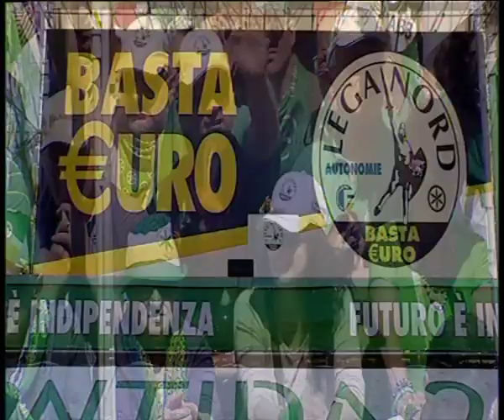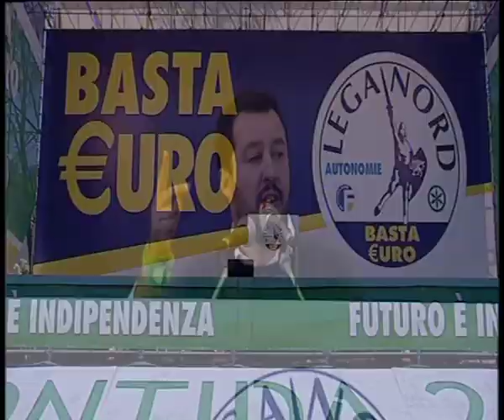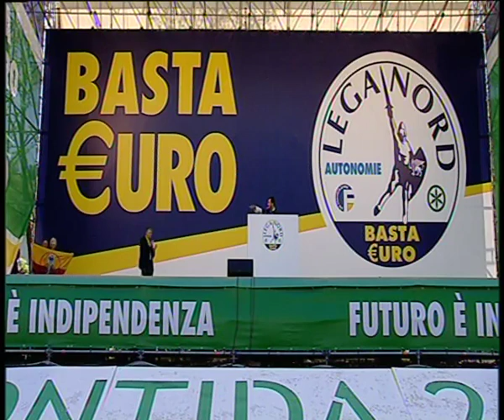PONTIDA 2014 - INTERVENTO MATTEO SALVINI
PONTIDA 2014 - INTREVENTO MATTEO SALVINI